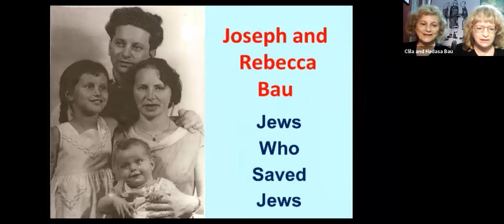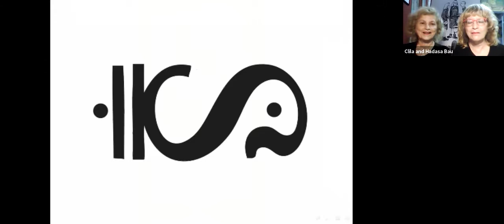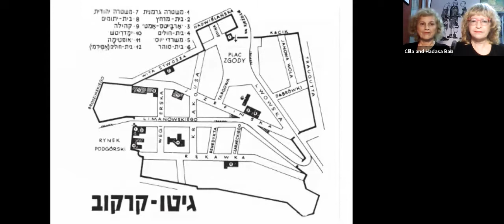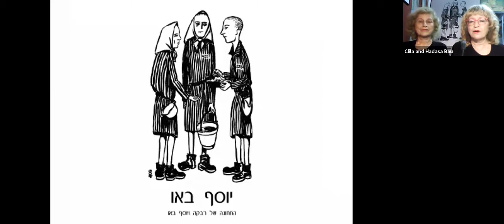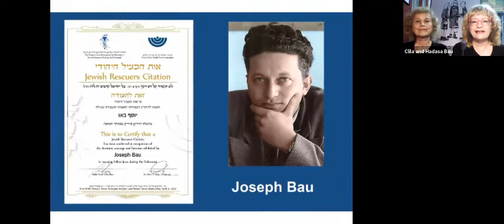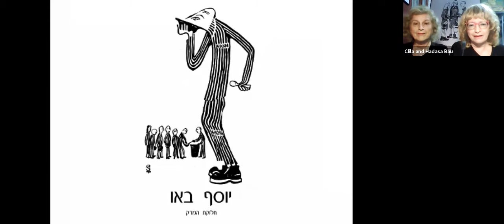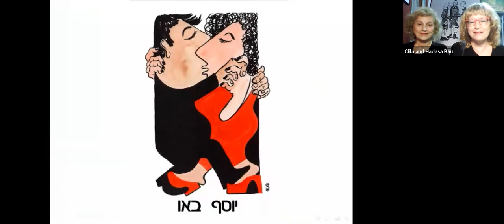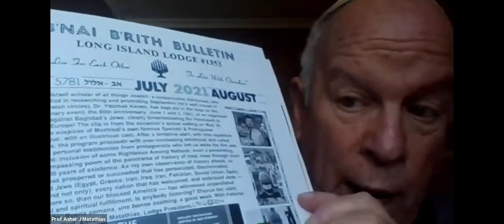Jews Who Saved Jews: Rebecca & Joseph Bau and the Schindler Connection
Join the JHGC for an unforgettable event with daughters Clila and Hadasa telling the relatively unknown story of their parents, Rebecca and Joseph Bau. Learn about how they saved the lives of many other Jews and about their close connection to rescuer Oskar Schindler.

Clila and Hadasa turned their father’s working studio into the “Joseph Bau House” Museum, which combines his works and the instruments he built with his own hands. They also continue to operate the publishing house that their father started and continue to publish his books.